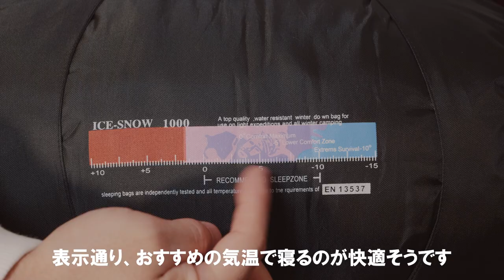キャンプ初心者におすすめの冬用シュラフ｜Amazonで8,180円-15℃耐寒寝袋LMRレビュー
▼今回紹介したシュラフ▼

◆使用機材◆